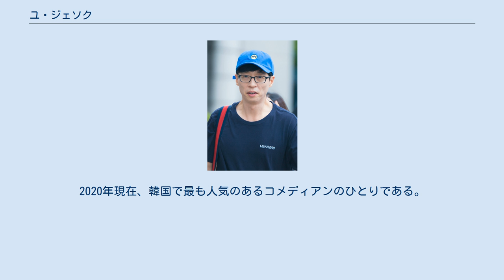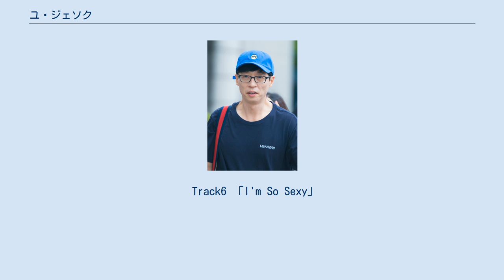ユ・ジェソク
ユ・ジェソク（諺文 : 유재석 , 漢字 : 劉在錫 , 1972年8月14日 - ）は、韓国のコメディアン、司会者。
2020年現在、韓国で最も人気のあるコメディアンのひとりである。
芸能人野球チーム「ゾマゾマ」所属。
 既婚。
 ※ちなみに以下の出演作には、彼のみならず無限挑戦のメンバー全員が出演している。
 Track5 「サンバの魅力」
 Track1 「Let's Dance」
※Tiger JK(ドランクンタイガー)とTとのユニット「フューチャー・ライガー」名義。

 Track6 「狎鴎亭チンピラ」
Track8 「言う通りに」
Track9 「言う通りに」(Remix Version)
※全曲イ・ジョクとのユニット「垂れたでんでん虫」名義。

 Track6 「ハウンドカモメ」
※ソン・ウンイとキム・ソクがフィーチャリングに参加している。

 Track6 「バッタワールド」
 Track3 「Please Don`t Go My Girl」
※ユ・ヒヨルとキム・ジョハンとのユニット「ハウドウドル」名義。

 Track6 「I'm So Sexy」
※パク・ジニョンとのユニット「ダンシングゲノム」名義。

 デジタル・シングル